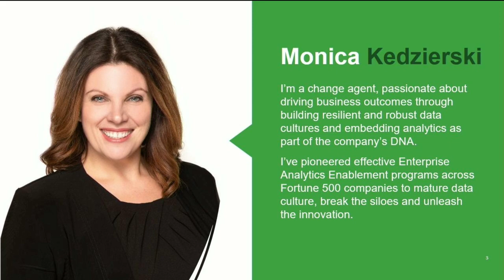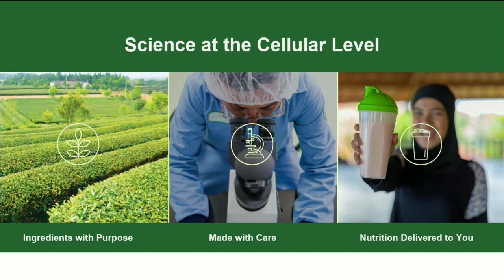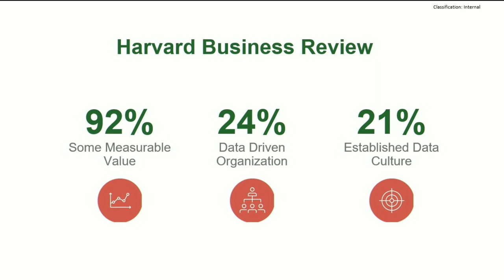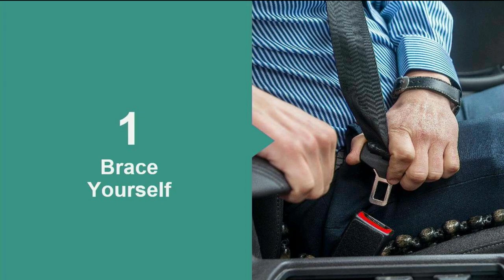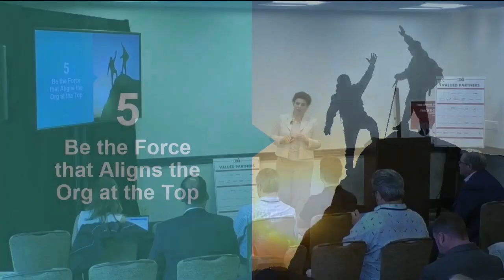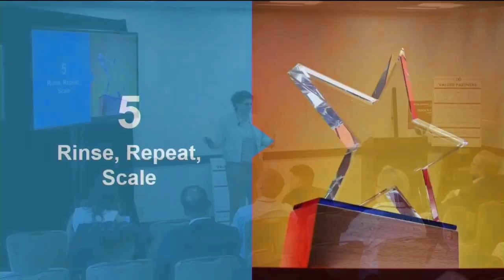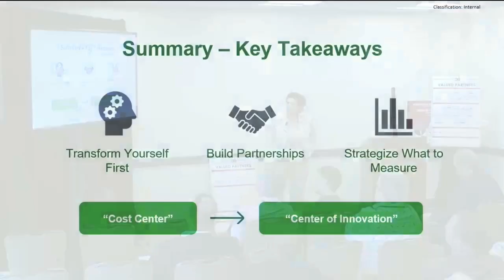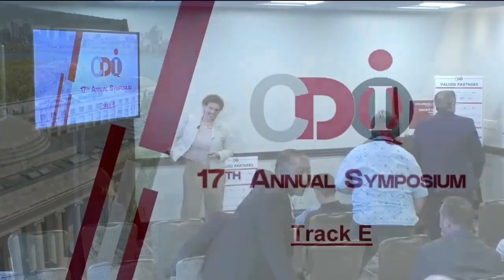2023 CDOIQ Symposium Session 6E - Monica Kedzierski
Organizations today are investing heavily in data and analytics, but many need help to measure the business impact of their initiatives. It’s not just about the data or the technology stack but how you leverage that data to move the needle for the business. To overcome these challenges, organizations should look at data and analytics differently. It should be seen as a driver for revenue and growth and unlocking business value for the company. Delivery of an actionable business dashboard or data product is an outstanding achievement; however, there is a much larger alignment that needs to happen and an effort to make the organization data-driven and help the company build a healthy, thriving data culture that gives employees insights at their fingertips and to make data-driven decisions.

In this session, we’ll discuss:

How to create a data-driven culture and implementation framework for success
Share real-world stories of how companies were able to realize multi-million dollar savings, reduce churn, open new revenue streams, and improve product quality.
How to measure and realize ROI for your initiatives.
Empowering the broader business community.
Selecting the right data stack to support your data initiatives